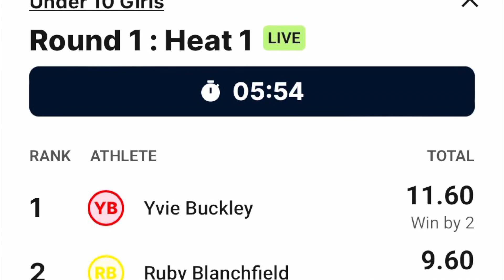GROM Comp. Yvie. Nov 23